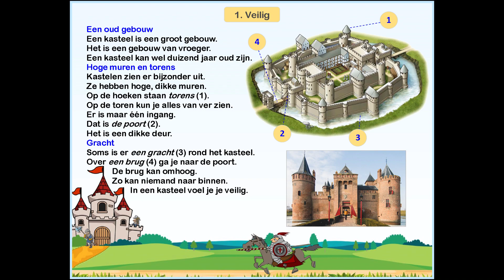Het kasteel, inkijkexemplaar groep 3 en 4